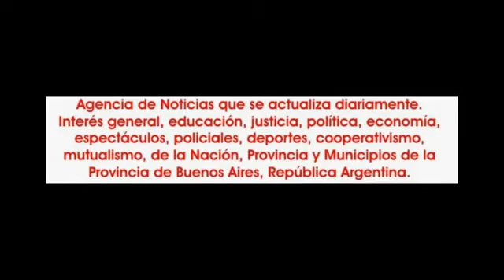Aniela Bellydance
GALA CUMPLE JUNTO A LA ORQUESTA ARMEN KUSIKIAN
RESTO FAIRUZ